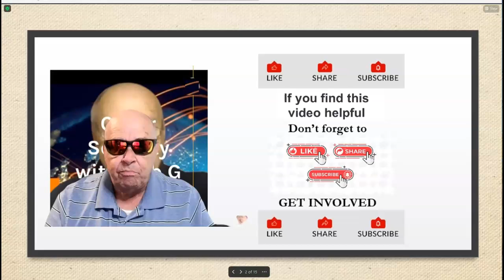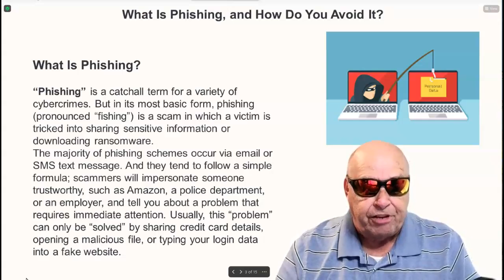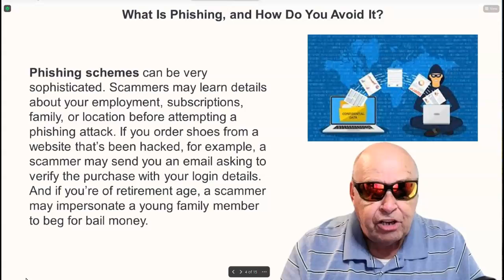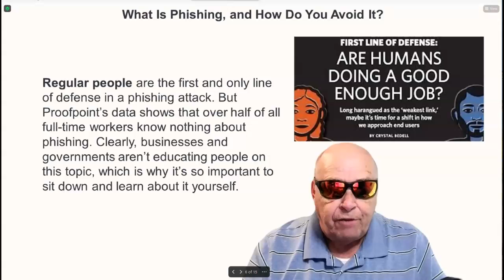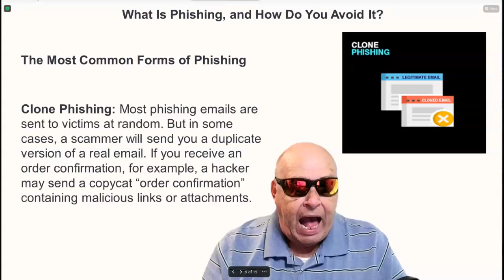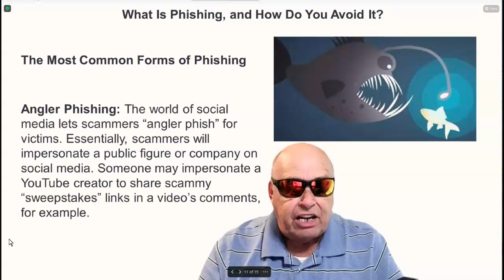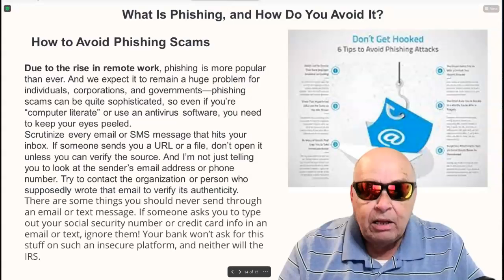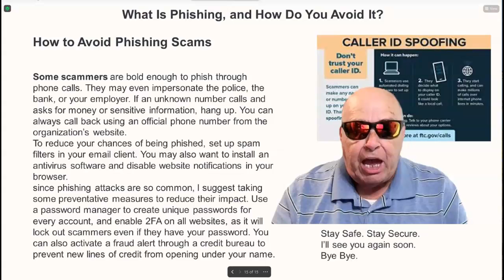What Is Phishing, and How Do You Avoid It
Phishing attacks are more common than ever before, and they regularly lead to fraud, identity theft, and corporate data breaches. But what is phishing, and how can you avoid it?
My thanks to Andrew Heinzman for his excellent article on this topic published in Reviewgeek,
Andrews article inspired this video.